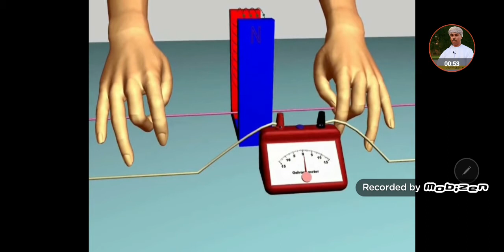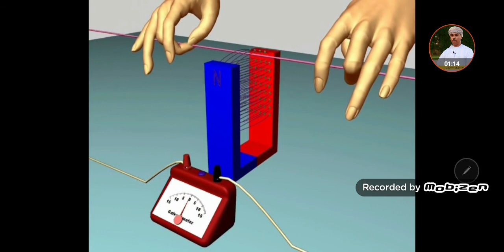اتجاه التيار التأثيري في سلك مستقيم يقطع خطوط المجال المغناطيسي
من كتاب الفيزياء للصف الثاني_عشر (المنهج_العماني) صفحة📟(٥٩)
🎥عرض مرئي يوضح أن اتجاه التيار التأثيري في سلك مستقيم يقطع خطوط المجال المغناطيسي يتوقف على اتجاه حركة السلك :